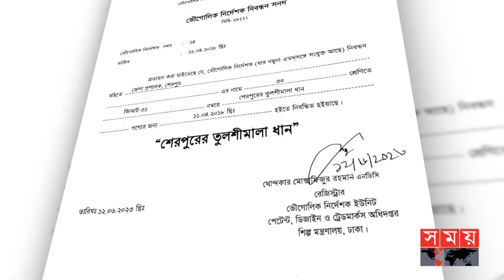জিআই পণ্য হিসেবে স্বীকৃতি পেল শেরপুরের তুলশীমালা ধান | GI products | Tulshimala Rice | Somoy TV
ভৌগোলিক নির্দেশক পণ্য হিসেবে স্বীকৃতি পেলো শেরপুরের তুলশীমালা ধান। এতে এই ধান চাষে চাষিদের আগ্রহ বাড়বে বলছেন কৃষি কর্মকর্তারা।

Somoy TV: t.ly/Se1z
Somoy TV Bulletin: t.ly/iqIq
Somoy Entertainment: t.ly/3dWC
Somoy Sports: t.ly/iASp
SOMOY TV ISLAMIC: t.ly/zU6a

Somoynews.tv: t.ly/Y7ab
খেলার সময়: t.ly/xJ5H
সময়ের গল্প: t.ly/EW3M
এ সময়ের বাণিজ্য : t.ly/m3ir

Groups:
Somoy TV (Official)✅: t.ly/ajiO
Somoy Entertainment✅: t.ly/8CLh
Somoy Business✅: t.ly/4xaJ